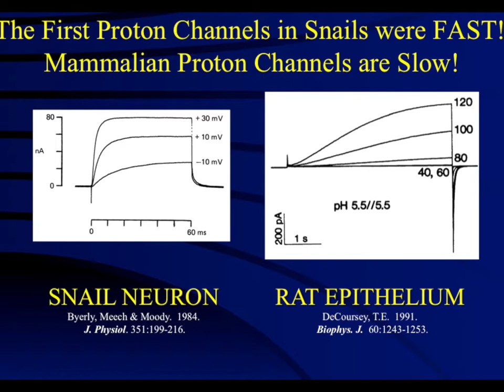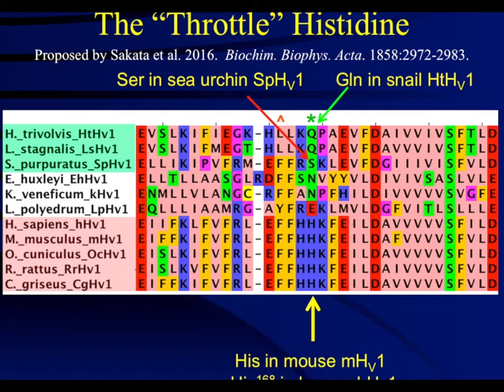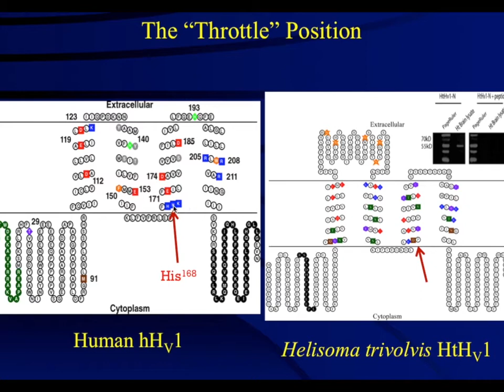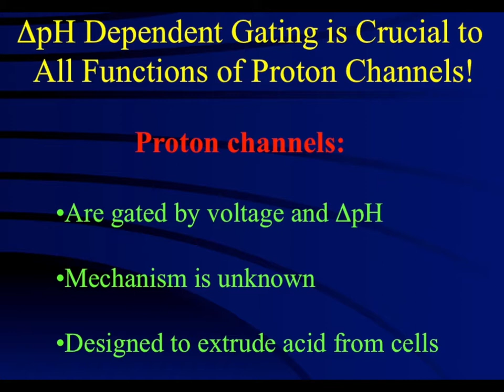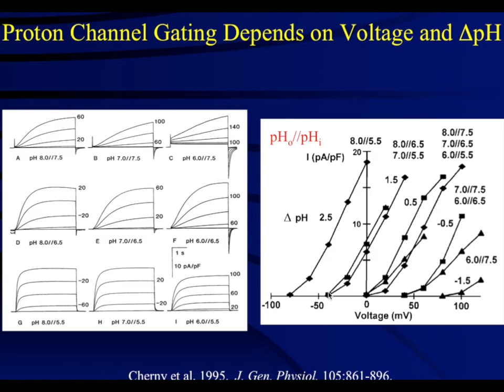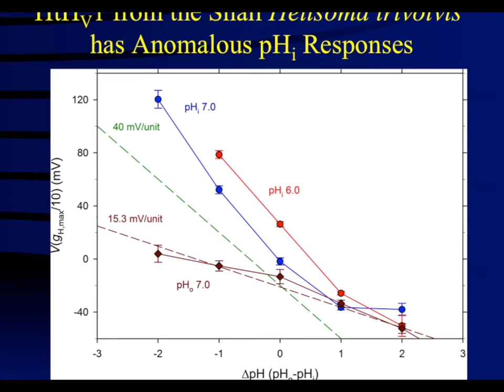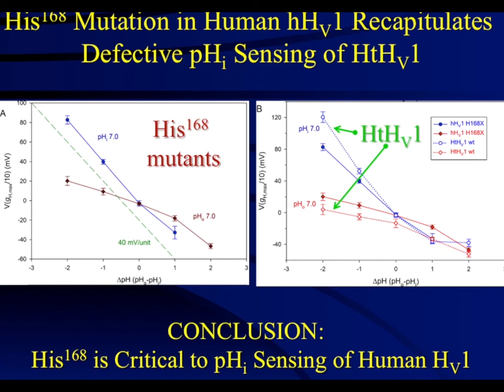A snail proton channel with anomalous properties - Thomas et al.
Voltage-gated proton channels, HV1, were first reported in Helix aspersa snail neurons. These H+ channels open very rapidly, two to three orders of magnitude faster than mammalian HV1. Here we identify an HV1 gene in the snail Helisoma trivolvis and verify protein level expression by Western blotting of H. trivolvis brain lysate. Expressed in mammalian cells, HtHV1 currents in most respects resemble those described in other snails, including rapid activation, 476 times faster than hHV1 (human) at pHo 7, between 50 and 90 mV. In contrast to most HV1, activation of HtHV1 is exponential, suggesting first-order kinetics. However, the large gating charge of ∼5.5 e0 suggests that HtHV1 functions as a dimer, evidently with highly cooperative gating. HtHV1 opening is exquisitely sensitive to pHo, whereas closing is nearly independent of pHo. Zn2+ and Cd2+ inhibit HtHV1 currents in the micromolar range, slowing activation, shifting the proton conductance–voltage (gH-V) relationship to more positive potentials, and lowering the maximum conductance. This is consistent with HtHV1 possessing three of the four amino acids that coordinate Zn2+ in mammalian HV1. All known HV1 exhibit ΔpH-dependent gating that results in a 40-mV shift of the gH-V relationship for a unit change in either pHo or pHi. This property is crucial for all the functions of HV1 in many species and numerous human cells. The HtHV1 channel exhibits normal or supernormal pHo dependence, but weak pHi dependence. Under favorable conditions, this might result in the HtHV1 channel conducting inward currents and perhaps mediating a proton action potential. The anomalous ΔpH-dependent gating of HtHV1 channels suggests a structural basis for this important property, which is further explored in this issue (Cherny et al. 2018. J. Gen. Physiol.